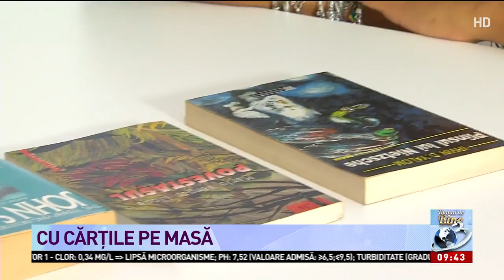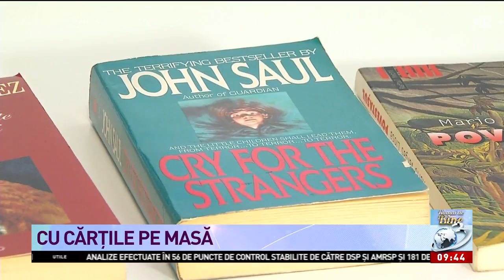Laura Nureldin, cu cărțile pe masă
Laura Nureldin, cu cărțile pe masă, Numai de bine, 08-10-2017